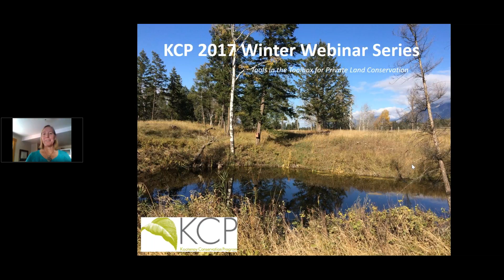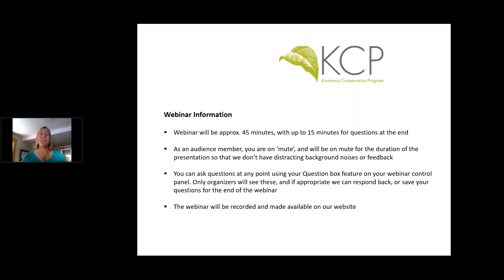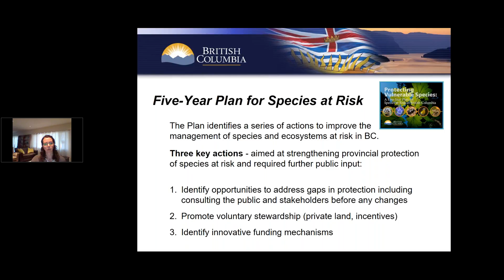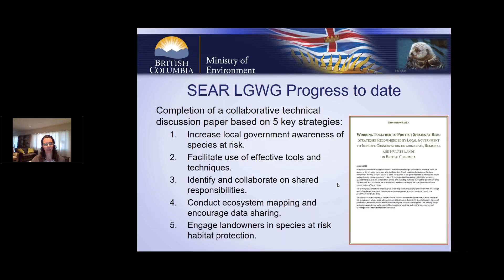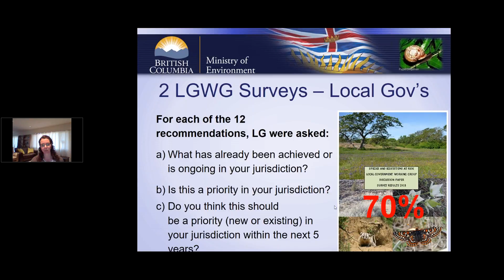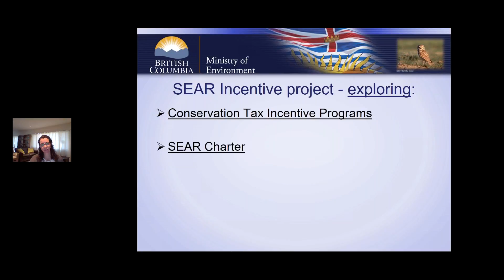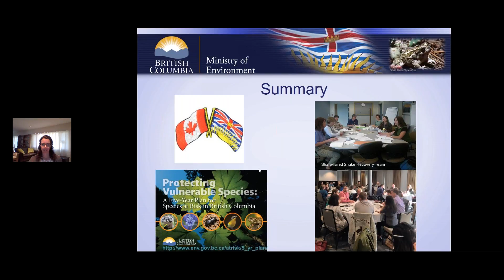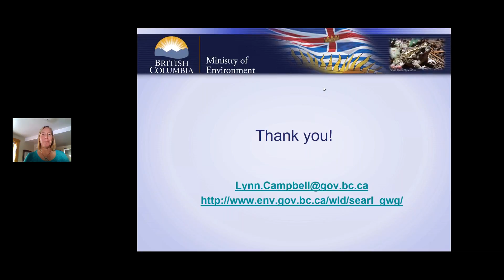Species at Risk on Private Land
Many species and ecosystems at risk (SEAR) are found on private land. This webinar will examine how to better protect species and ecosystems at risk on private land including an overview of the Discussion Paper “Working Together to Protect Species at Risk: Strategies Recommended by Local Government to Improve Conservation on Municipal, Regional and Private Lands in British Columbia”. Also, the webinar will provide information on how actions on species and ecosystems at risk can be taken by local governments, regional and local conservation programs, land trusts and environmental stewardship organizations. Find out more about practical and effective approaches (including incentives) to enhance protection of SEAR on private and local government lands.